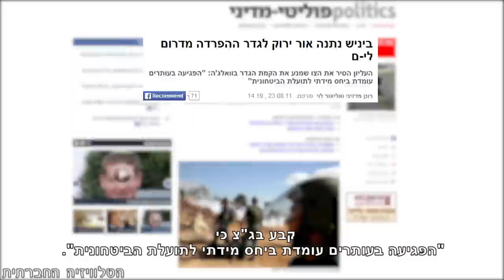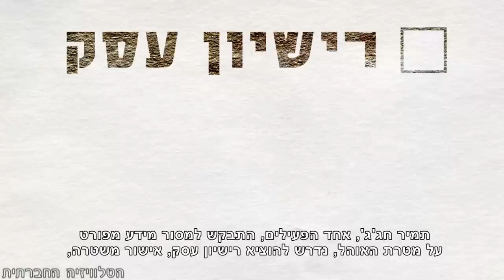סדר חברתי 11-2-2014 - מגזין אקטואליה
השבוע במהדורה: פרס לספיר - גיבורת היום של הימין. אם בהדסה נפלה שלהבת - מה יאמרו בתי החולים בצפון? עין חג'לה - התעוררה לשבוע. וואלג'ה בירושלים, התושבים לא. מתכוונים להקים אוהל מחאה? היועץ המשפטי לממשלה איתכם.